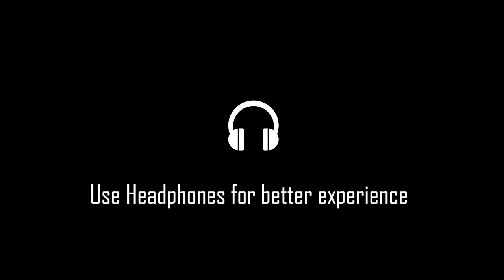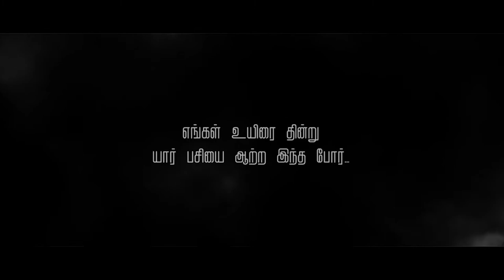The War | Best Film Award Winning Short Film | A Vimal | T Media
This is the short film THE WAR Officially Released. 1st War based short film movie in India

*(I)This movie has won two awards at Best film and best cinematographer category in Silence please Short Film competition conducted by SRM Vis. Comm, Vadapalani, Chennai.

*(2) In Filmof19 National Film festival, The war has been selected one of the best films category.

This is sound based movie style. It shows that how people are suffering and losing their families, house and life personally by war. So, this movie says that stop doing war and spread love.
Single Tea Film Production's first production.

Director: A Vimal,

Cast : Steffi Mymoon Barathi, Jeyakkanth.T, A.Suvisha Rubavathy (child artist),

Cinematography: Hemanathan & Gandharv Metha,

SFX and Music: KS Suneesh,

Editing: Hariharan A & Giridharan B,

Make-up & Costume: Fabitha,

Thanks to :
shankar, madhubala,Bharathi, Guru, Bharathidevi(RJ), Theeba(RJ), and my frnds

To Release your short films / Album Songs / Web series Pl Whatsapp to 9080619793